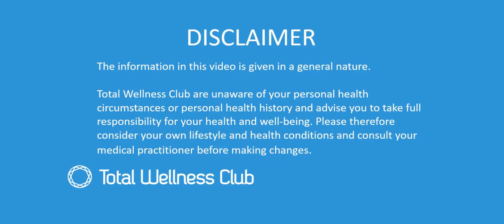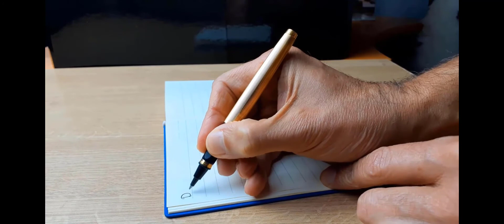Depression | Surviving Winter | Harness The Power of WINTER ENERGY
Surviving winter... Who else finds winter a struggle? Do you feel like you are pushing uphill when all you want to do is take a step back?

Author, Dawn Breslin, explains how to survive winter & the process all living organisms go through in order to survive sustainably.  In this interview we consider winter energy, surviving long winters (like 2020) and how to cope. Dawn Breslin also talks about her own battles with burnout.

Total Wellness Club is about preventing avoidable illness using natural health wisdom and common sense such as nutrition, fitness and mindset. It's about feeling good - physically, mentally spiritually and emotionally. It's about being proactive health.

❤️ We're building a community of people who want to prioritise their health and we'd love you to join us. It's free. We have Quests you can go on in 10 areas of your health. You'll also find ways to track your health and get deep dives into health and wellness topic.

Total Wellness Club & Questly founder, Neil Fellowes isn't an expert in health and wellness, but he is a keen explorer. He was once 287lbs and obese. He’s struggled with allergies, illnesses and joint pains, but today he weighs 160lbs and has been pain free for a decade.